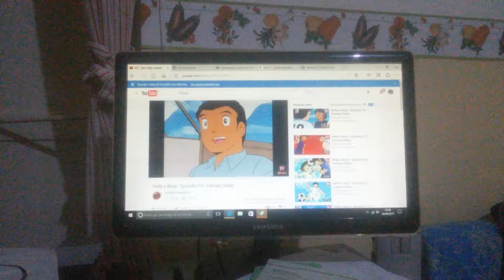24 Aprile 2017